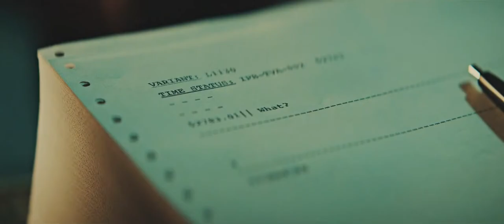Loki being chaotic for an entire episode || LOKI (S01E01)